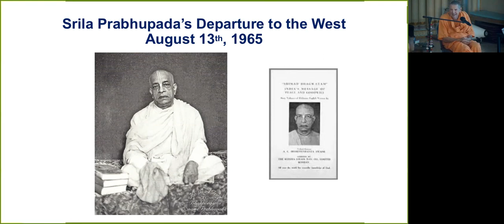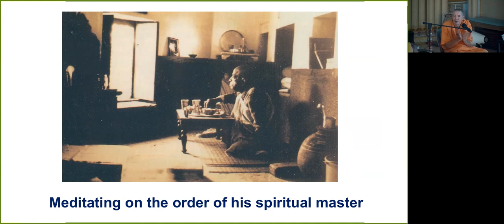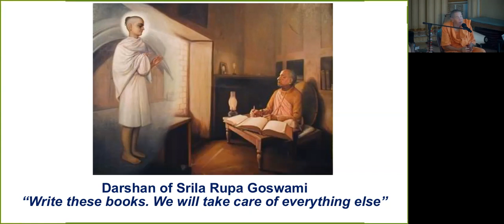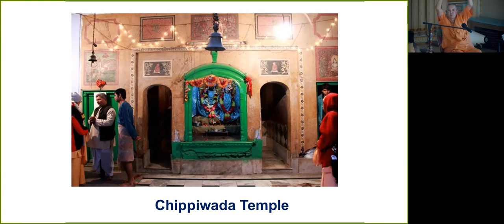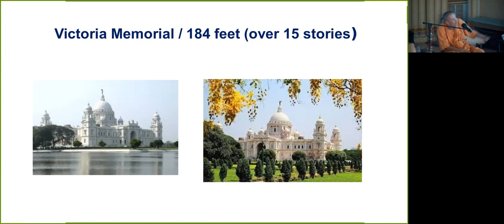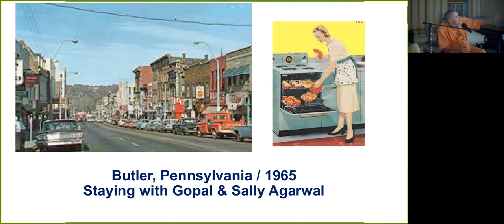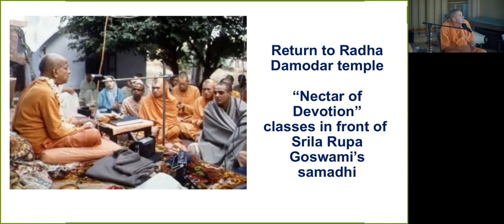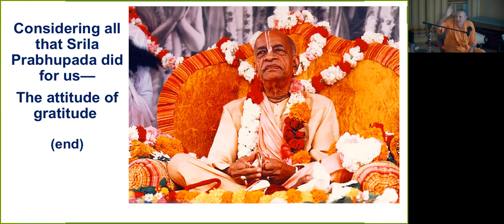Srila Prabhupada Departure for America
Morning class
by Badrinarayan Swami 8/14/2022
A most fortunate event.